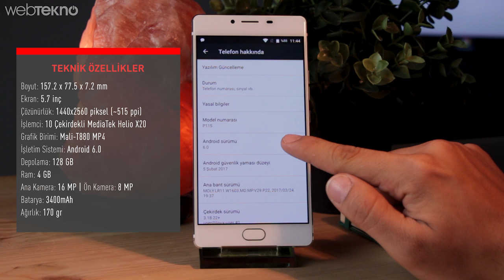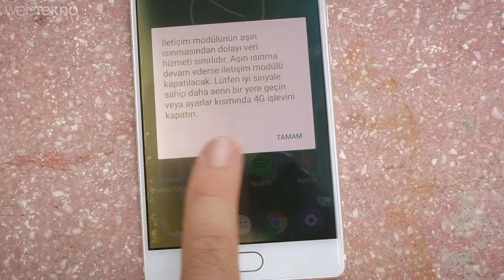Webtekno Ekibi Olarak 3 Takipçimizle Buluşup Sağlamlık Testi Yaptık!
Takipçilerimizle Birlikte P11S’i Webtekno Usulü Teste Soktuk! (Vurduk, Kırdık, Parçaladık!)

Merhaba Webtekno takipçileri bu videomuzda sizlerle birlikte Reeder’ın P11S isimli modelini inceliyoruz.

P11S ile birlikte Reeder oldukça iddialı bir şekilde piyasadaki yerini alıyor. İddialı özelliklerden önce biraz kamerasından bahsetmek istiyorum. Ana kameramız 16 MP f2.0 diyafram değerini kullanıyor.  Led flaşla desteklenen kameramız 77 derecelik bir açıya sahip. Aynı zamanda bu kamerayla 4k videolar çekebiliyoruz.

Gündüz ışığında  kamerayla iyi işler çıkartabiliyoruz. İŞ düşük ışığa geçtiği zaman hafiften performans kaybı yaşıyoruz. Ön kameramıza baktığımız zaman da 8 MP ve f2.0 diyafram değerimizi görüyoruz. Fotoğraf tarafında ön taraf selfie sevenler için oldukça tatmin edici. Ancak video tarafına bakarsak çözünürlüğümüz 640’a 480 ile biraz geride kalıyor. Kamera arayüzü oldukça sade tasarlanmış. Pek fazla ayara müsade etmese de bir yandan da kafa karışıklığını ortadan kaldırmış oluyorlar böylece. Dijital görüntü sabitleme özelliği bulunan telefonumuz kamera açısından tatmin edici diyebiliriz.

Şimdi biraz da telefonun öne çıkan diğer özelliklerinden bahsedelim. P11s’in 5.7 inçlik 2K çözünürlüğe sahip bir ekranı bulunuyor. 4 GB ram’e oldukça yüksek diyebileceğimiz 128 GB’lık depolama eşlik ediyor. Telefona hafıza kartı takamıyoruz. Ancak 128 GB oldukça yeterli bir rakam. 10 çekirdekli Helio x20 işlemcinin yanında Mali t-880 grafik işleme birimi bulunuyor. 3400 mAH’lik bataryası bulunan telefonumuzda Android 6.0 sürümü kullanılmakta. Arayüz bakımından da stok arayüze oldukça yakın olan telefon 1999 TL’lik fiyatıyla kullanıcılarını günlük kullanımda, sosyal medyada ve oyunlarda sizleri üzmeyecektir.

Şimdi takipçilerimizi yanımıza alalım.